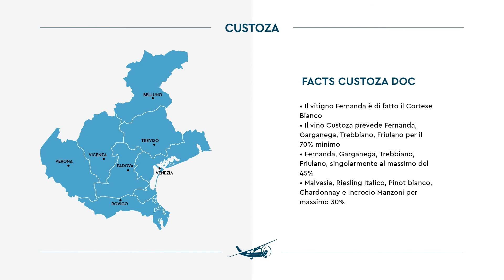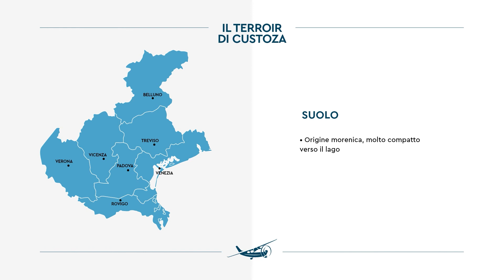I vini di Custoza | Tannico Flying School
Grazie a un super vitigno autoctono, la Fernanda, il territorio di Custoza ha iniziato il suo lento rilancio.